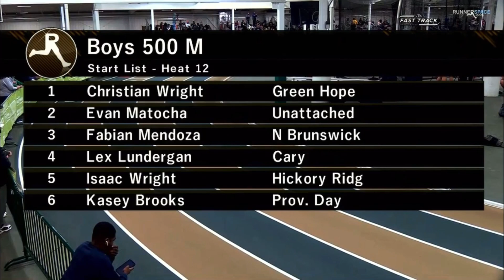Mondo Elite HS Invitational @ JDL | Isaac Wright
All 3 of my races at mondo elite! 4x8 split, 300, 500